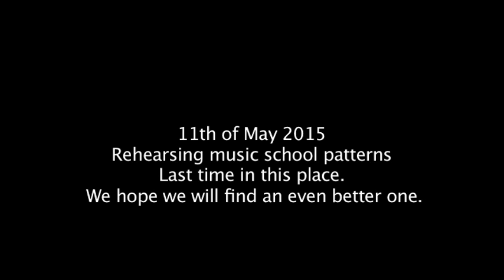The Laznik's jam 11/05/15